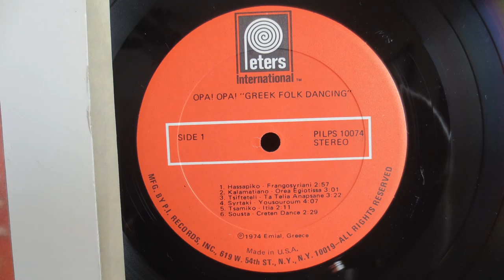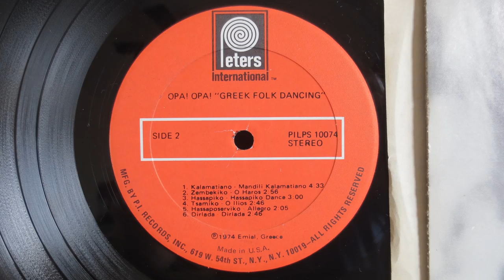Opa! The Art Of Greek Folk Dancing Peters International Pilps 10074 EX